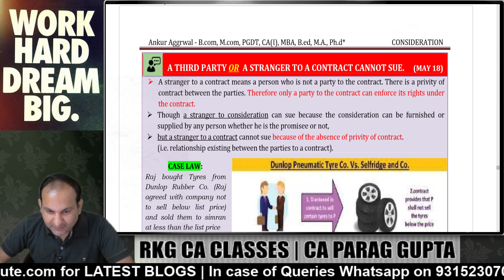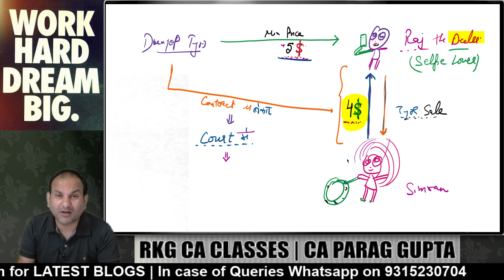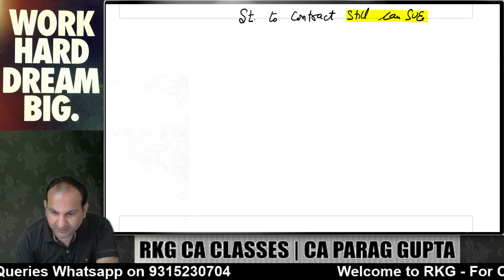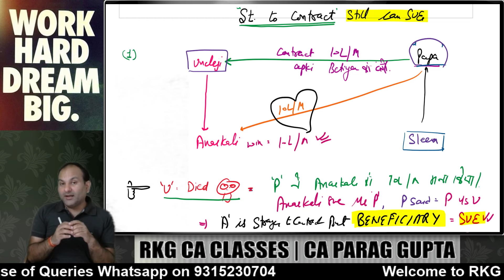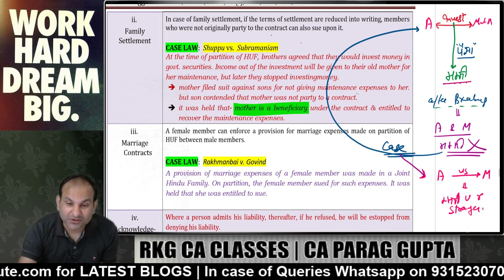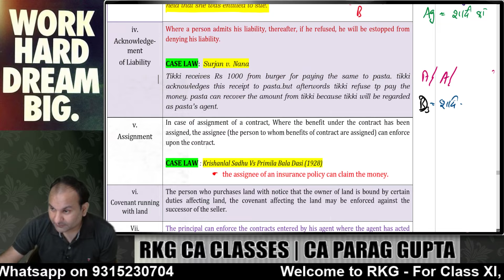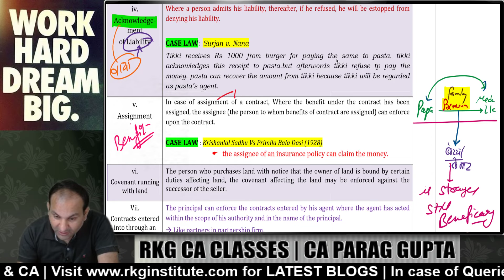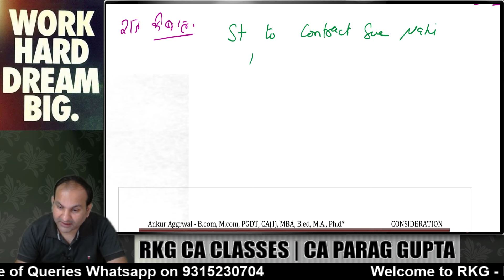Consideration - 2 | Ch - 3 Contract Act, 1872 | CA Foundation June 2024 | Law | CA Parag Gupta